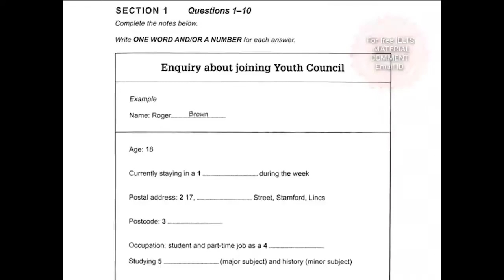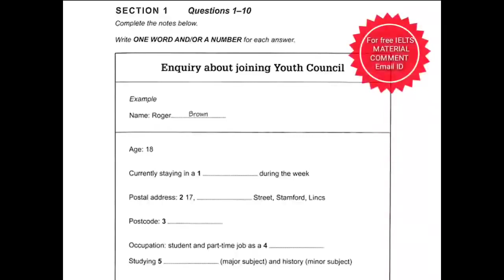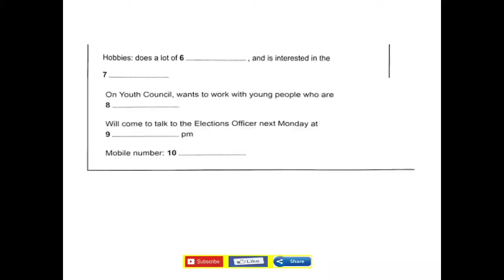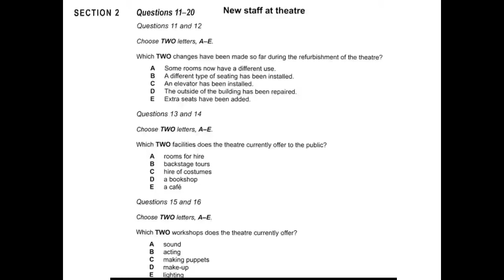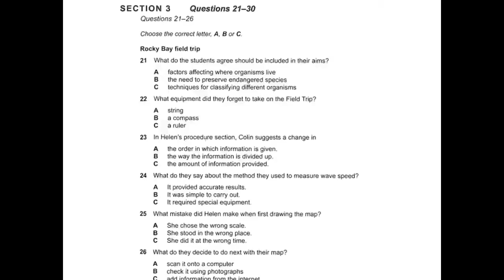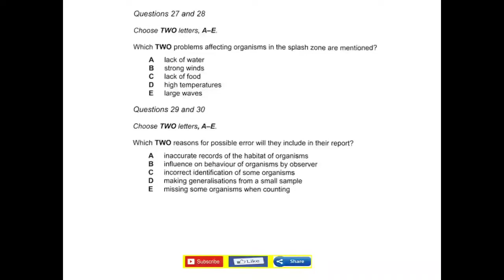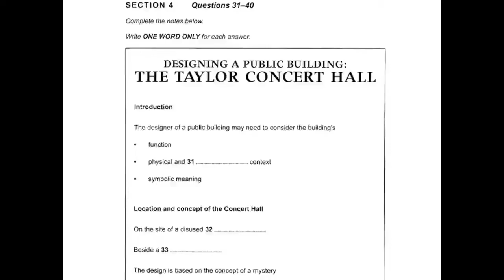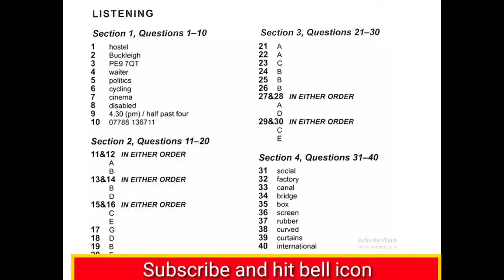Cambridge IELTS Listening 🎧 Test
Cambridge IELTS Listening 🎧 Test.. Practice